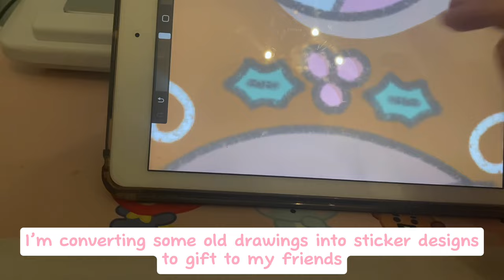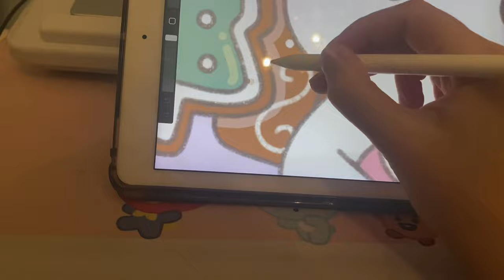Christmas Decorating Vlog ❄️⛄️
Hello, Strawbisons!
Hope everyone enjoys this holiday video! I filmed this during Thanksgiving break and I've finally gotten a chance to post it now that I'm on winter break. I'm currently filming a couple winter break videos as well that I can't wait to share with you guys! I love to hear what you guys think about my videos and the support means a lot to me!
⋆ ˚｡⋆୨୧⋆｡˚ ⋆ ˚｡⋆୨୧⋆｡˚ ⋆

Sleigh Ride - Lofi Lia

Have Yourself a Merry Little Christmas - Joseph Saelee

Snowflake - Lofi Geek

All I Want For Christmas is You - Kurochuu